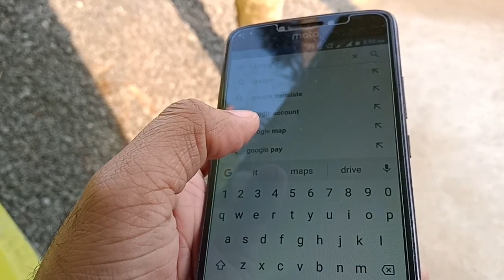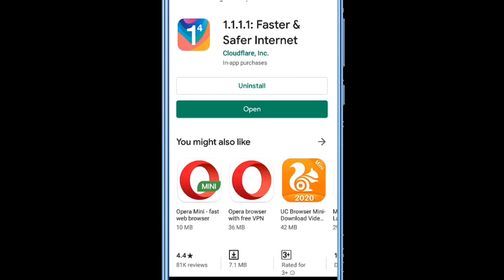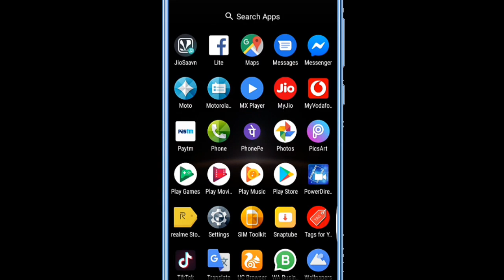ଆଉ Phone ରେ Internet Slow ହବନି ପୁରା ଗୁଳି ଭଳି ଚାଲିବ Increase Internet Speed Any Sim